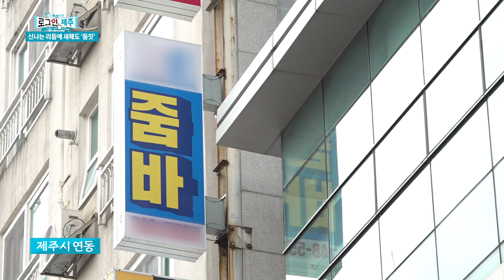올 한해 다이어트 목표로 세우신 분? 줌바댄스에 도전해보시는 건 어떠신가요?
오늘의 도민리포터가 소개하는 것은?
바로 바로~~ 줌바댄스!
올 한해도 다이어트 목표로 삼으신 분! 신나게 운동하고 싶다고 생각하시는 분!
줌바댄스의 기본를 같이 따라해보세요

영상 보고 신나서 따라했다는 건 안 비밀이죠~♥
흥 따라 리듬 따라 다 같이 즐겨요!